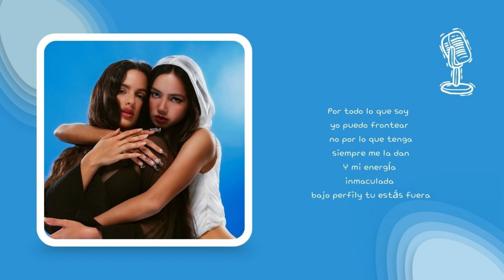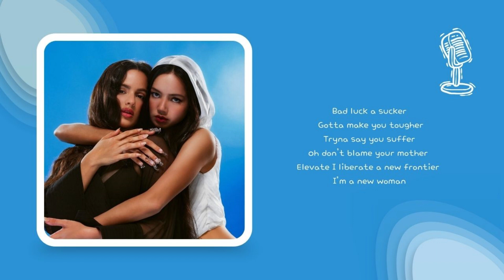[KARAOKE] LISA - NEW WOMAN feat. Rosalía | LYRICS